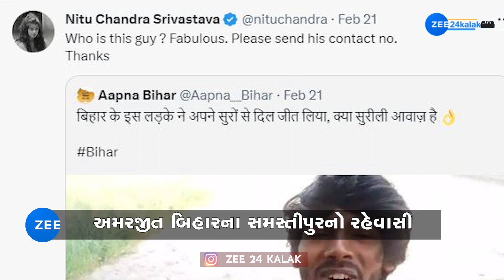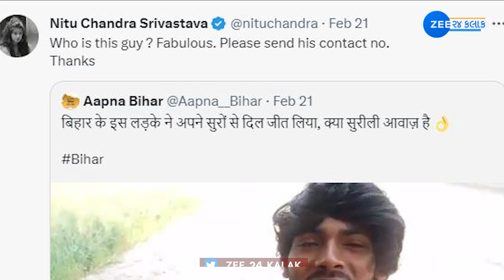Bihari Singer Amarjeet jaikar કોણ છે? જેના વખાણ એક્ટર Sonu Sood કર્યા? જુઓ આ Viral Video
Amazing Singer! કોણ છે અમરજીત, જેના વખાણ એક્ટર સોનુ સૂદે કર્યા? જુઓ આ Viral Video